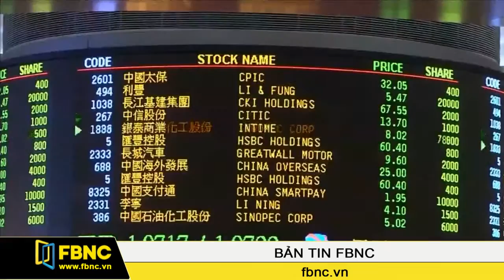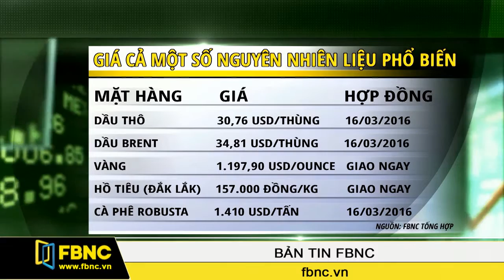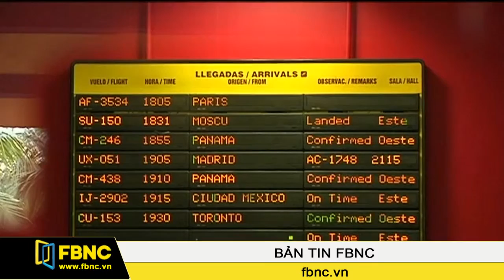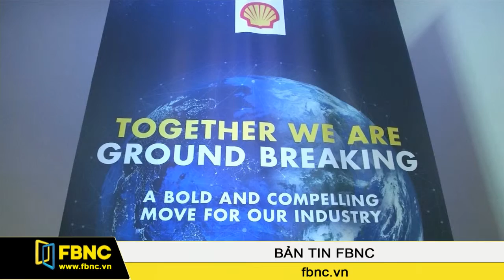FBNC - 16/02/2016: Bản Tin FBNC (Phần 5)